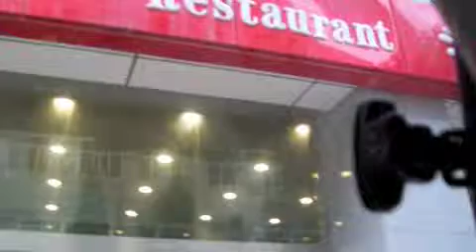Keara Goes to China Ep. 1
For the next year, I'll be documenting my adventures while studying abroad in China. This is the first episode. More coming soon!

I, in no way, own the Michael Jackson song "Ben." I am just using it for mood effect.